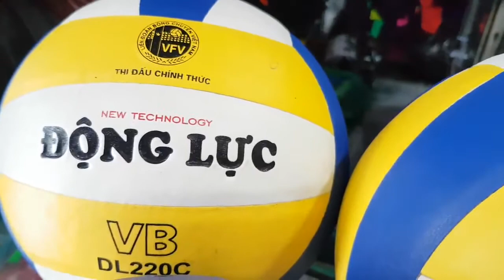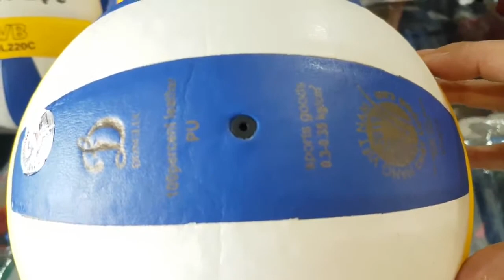220k 1quả👉 quả bóng chuyền dl220c 👉hàng chính hãng động lực tiêu chuẩn thi đấu 👉 ib 0909638153